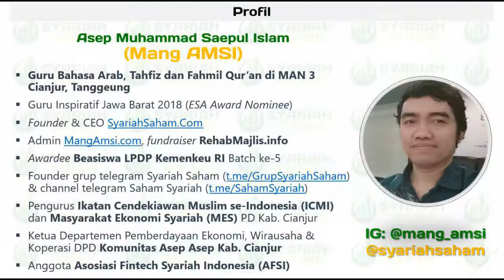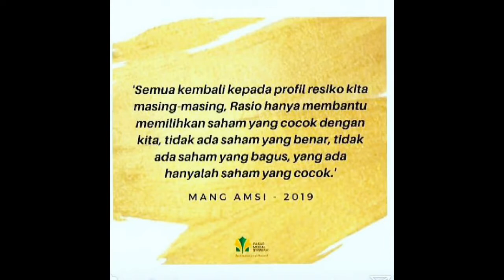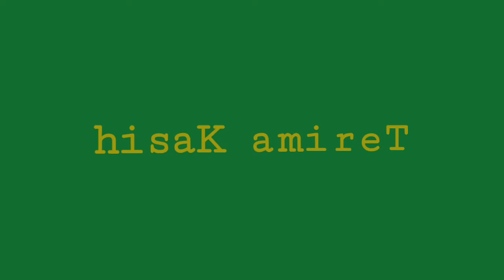Edukasi Saham Syariah Bersama Komunitas Investor Cianjur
Bertempat di Twank Kitchen, Cianjur, Mang AMSI selaku founder SyariahSaham.com berkesempatan untuk mengedukasi para calon investor saham syariah di Kota Tauco pada hari Sabtu (20/4).

Acara ini juga dihadiri Ketua Masyarakat Ekonomi Syariah PD Kabupaten Cianjur, Bapak Herlan Firmansyah, M.Pd, ME.